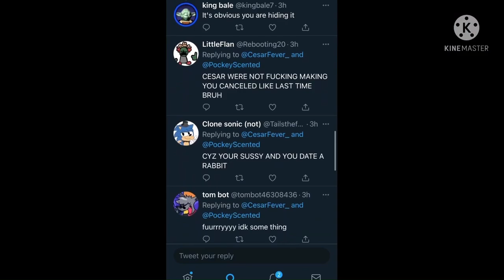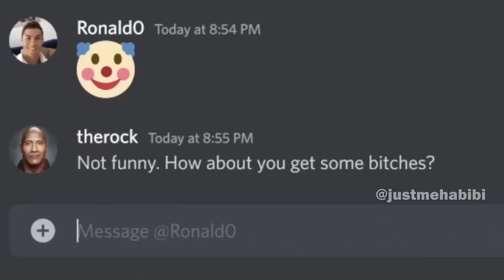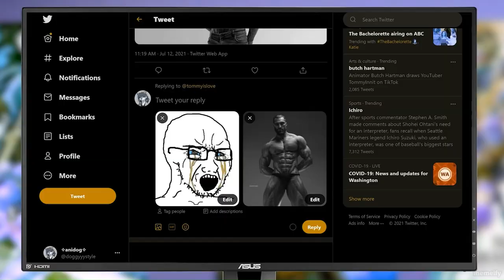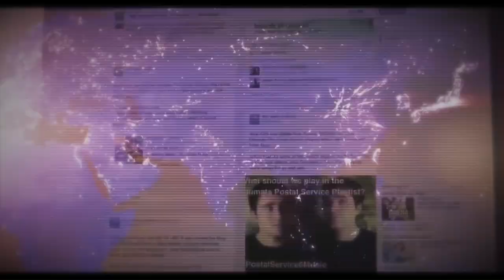Axiom Descent Shorts: Episode 8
Rage Culture

We are Overcomers and I pray The Lord shroud you in His grace and comfort. We are Overcomers because He has already conquered the world.